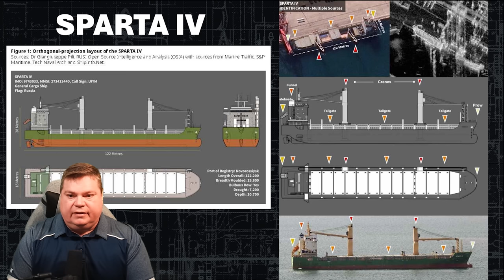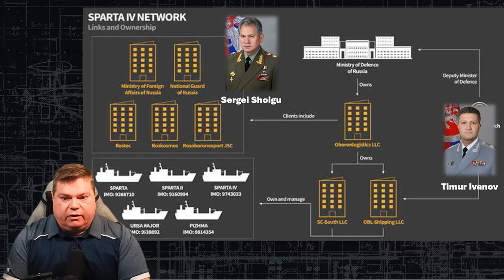US Exposes Russia Cargo Ship Smuggling War Materials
This. Is. Sparta IV.
Sparta IV is a very naughty ship. Sparta IV is a ship owned and operated by Oboronlogistics LLC; an LLC owned by Russia's  Ministry of Defense. Oboronlogistics LLC operates a small fleet of 5 vessels that move military equipment and other supplies between ports.
Sparta IV has been moving military equipment from Tartus, Syria to Novorossiysk, Russia since 2019. This became a violation of The Montreux Convention of 1936 on February 27th, 2022 when Turkey enacted it.
Despite this action, Sparta IV at the direction of the Ministry of Defense of Russia has continued to move military equipment from Syria to Russia through the Turkish Straits.
The Montreux Convention of 1936 governs the passage of military and civilian vessels through the Turkish Straits, which include the Bosporus, the Sea of Marmara, and the Dardanelles. The convention aims to demilitarize the Black Sea by restricting the passage of military ships belonging to non-Black Sea states and regulating the tonnage and duration of stay for those that are allowed to pass.
Ships might violate the Montreux Convention in several ways, such as:
Exceeding Tonnage Limits: Non-Black Sea military vessels are subject to tonnage restrictions. Violations can occur if a vessel with a displacement exceeding the allowed limit enters the straits.
Overstaying Duration: The convention sets a maximum duration of stay for military vessels belonging to non-Black Sea states within the Black Sea. Violations occur if a vessel stays beyond this permitted duration.
Incorrect Declaration: Ships are required to declare their armaments, tonnage, and other relevant details before passage. Providing incorrect or misleading information would constitute a violation.
Unauthorized Activities: Engaging in military exercises or other unauthorized activities within the straits or the Black Sea could be considered a violation.
Carrying Prohibited Materials: The transportation of certain materials, such as weapons and ammunition destined for a belligerent party during times of war, is restricted.
Not Observing Navigation Rules: The convention sets forth specific navigation rules to ensure safe passage through the straits. Failing to adhere to these rules could result in a violation.
Violations of the Montreux Convention can escalate tensions between the violating state and Turkey, as well as other Black Sea littoral states, potentially leading to diplomatic disputes and undermining regional stability.

CPU: Intel i9-10850K @3.60GHz
RAM: 64GB
GPU: NVIDIA GeForce RTX 3080